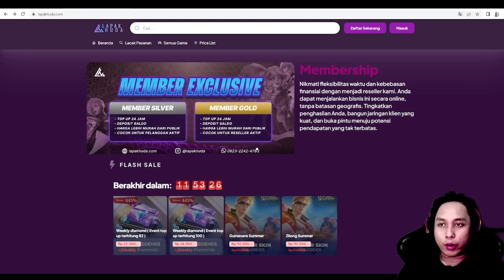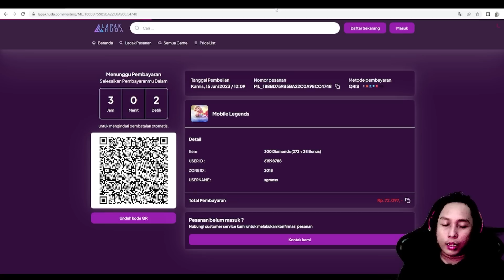HOKI KELUAR LAYLA 5 BIJI ! HYPER LAYLA YUKI 3 6 GUNNER 6 SABER ! NEW UPDATE MAGIC CHESS